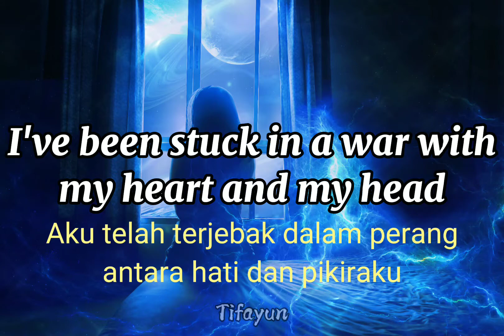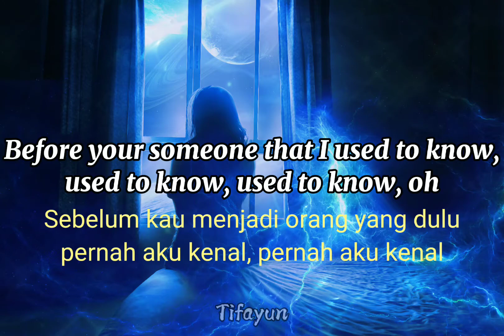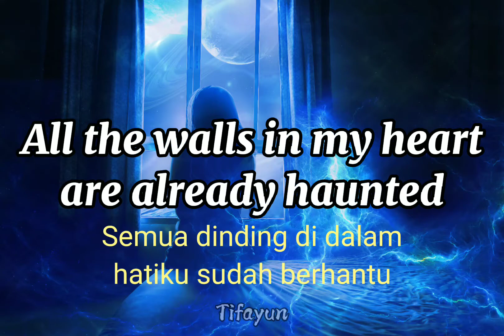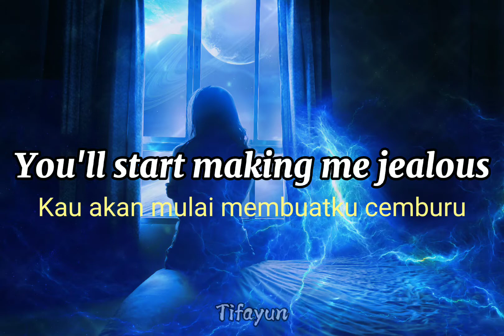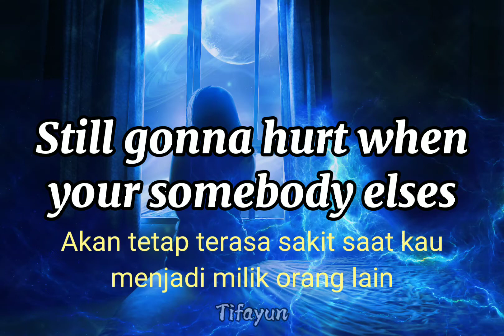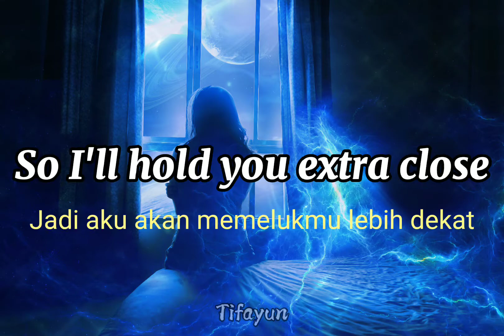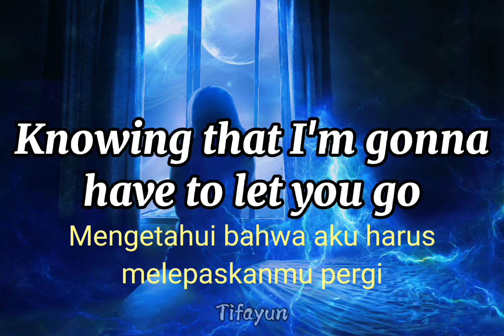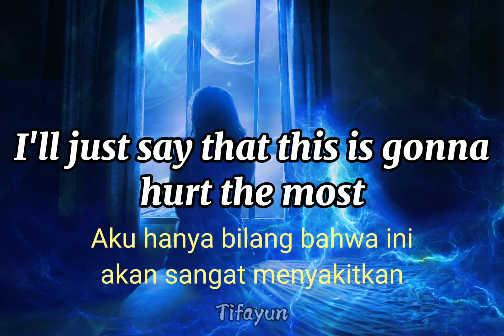Future Ghost - Weird Genius feat. Violette Wautier [Lyrics, Subtitle Indonesia] + [Subtitle English]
Song Title  :    Future Ghost
Vocalist     :    Weird Genius feat. Violette Wautier